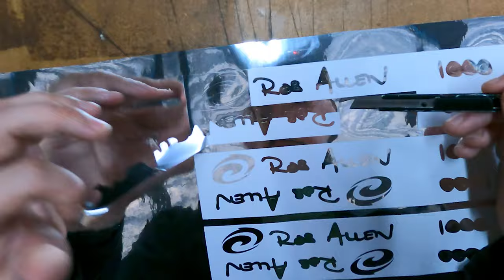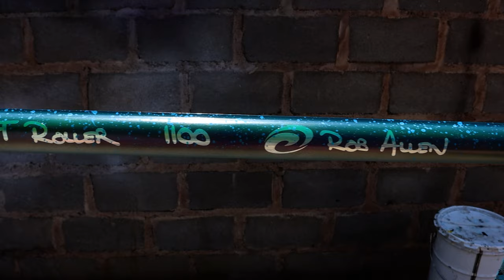Rob Allen | Airbrushed Barrels | 2023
In this specific video, we show you our Airbrushed barrels.